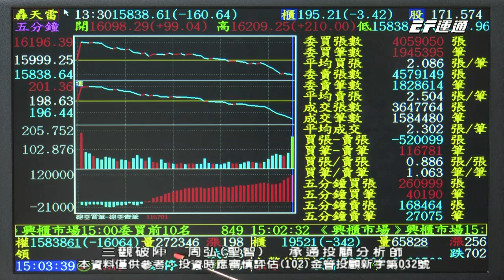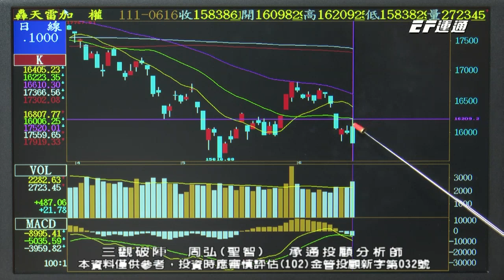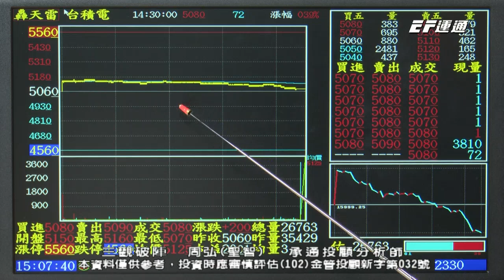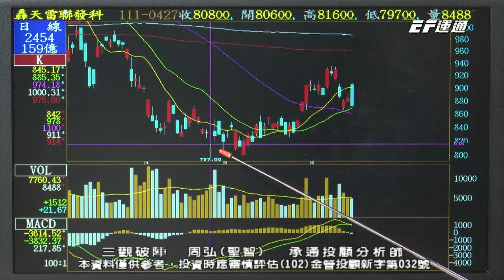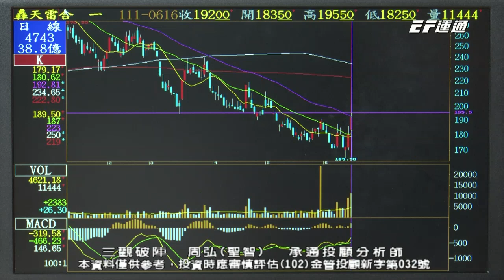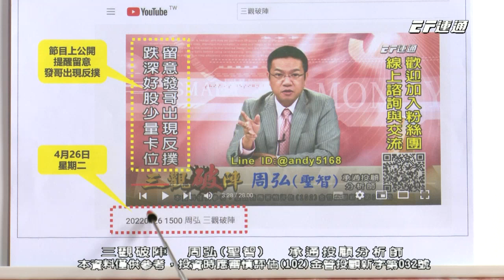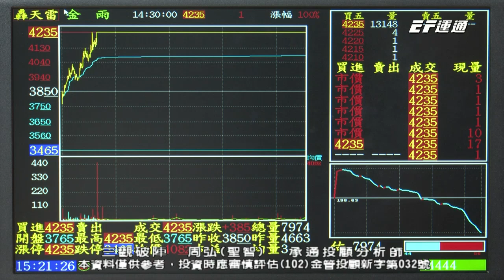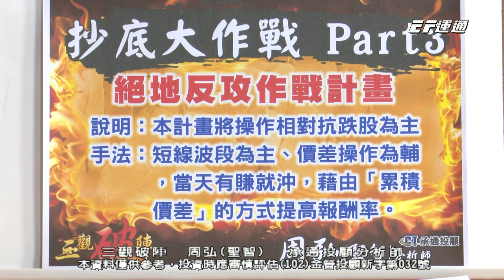20220616 1500 周弘 三觀破陣